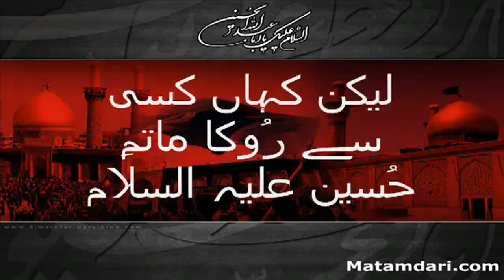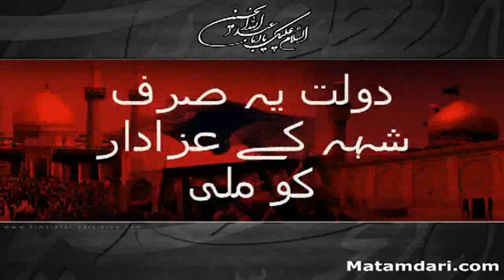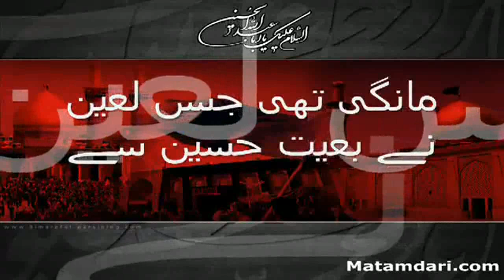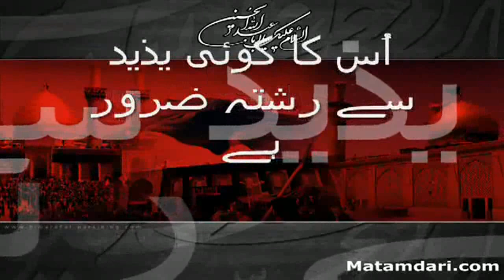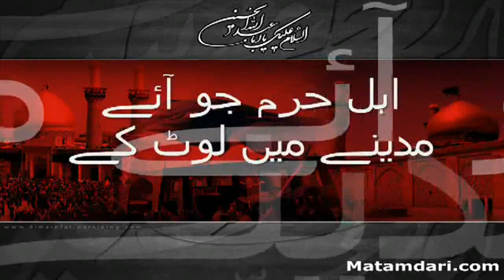Noha 2010 by Fatemah Ladak (Binte Nabi Ke Dil Ki Dua Matam eHussein a.s), HD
Noha Khan :- Fatemah Ladak
Year: 2009 /2010
Present by: Matamdari.com
Video Creat by:- Ishtiaq Hussain